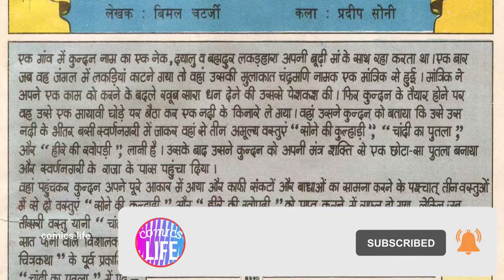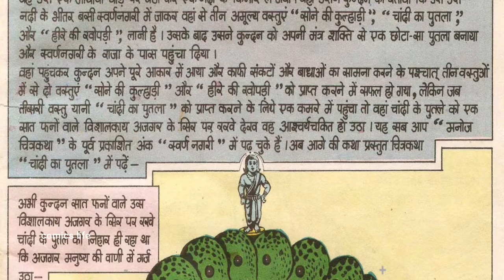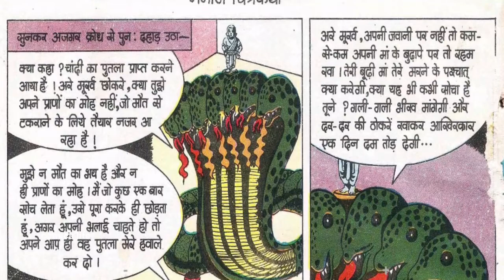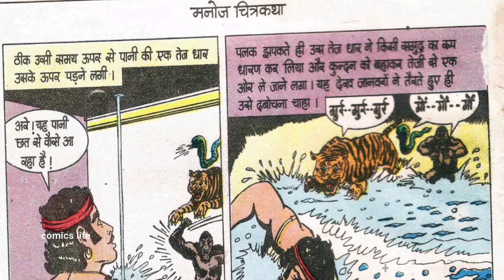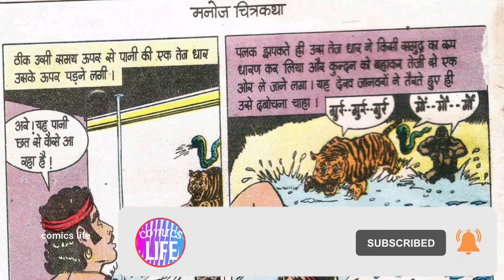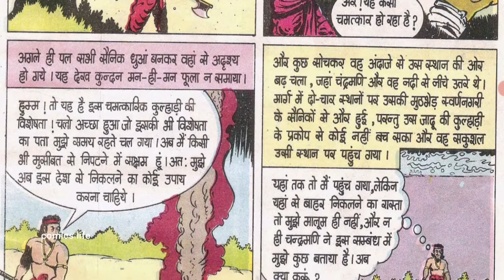CHANDI KA PUTLA || PART 1 || MANOJ GENERAL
CHANDI KA PUTLA :   MANOJ GENERAL series ki ek romanchak comics.

DHANYAWAD. 🙏🙏